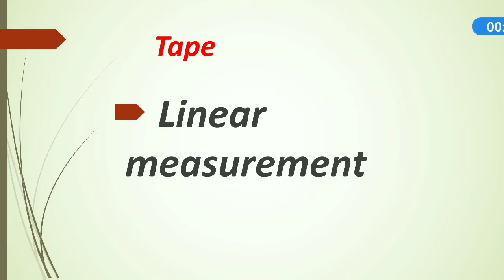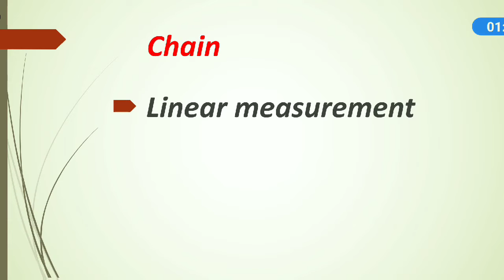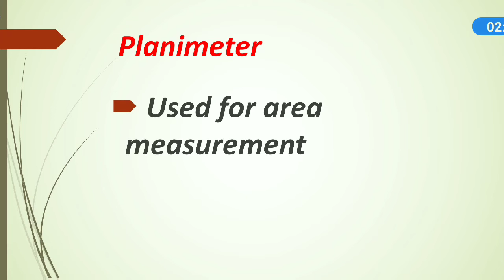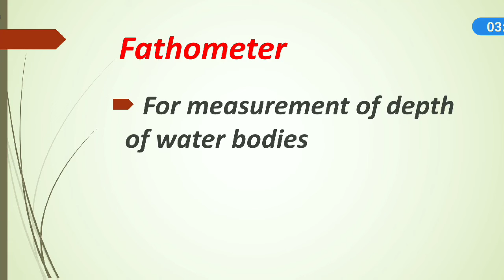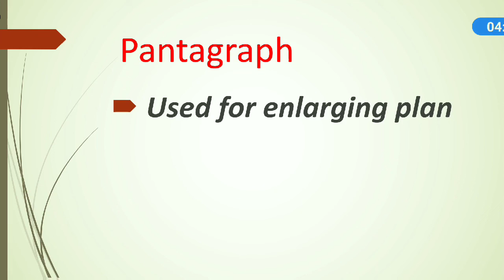Civil engineering interview Questions with Answers | Some instruments for used in surveying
For Civil Engineers

L&T, JAYPEE, TATA etc..

Some instruments for used in surveying...

Tape, chain, tripod. etc.

Civil engineering Interview Questions with Answers